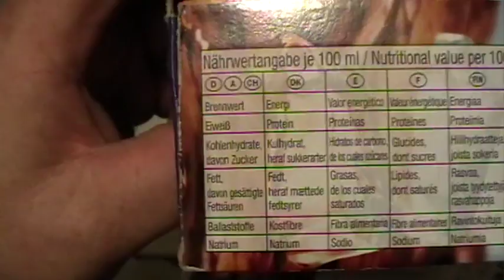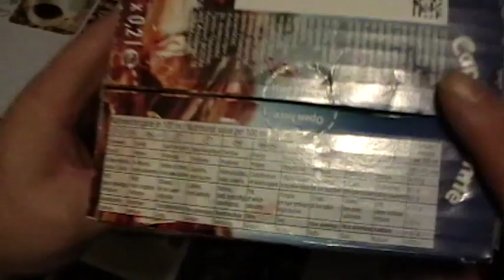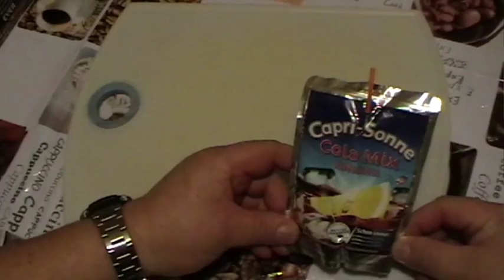WieEsWohlSchmeckt testet Capri Sonne Cola Mix #33 [Deutsch]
ACHTUNG!!
Habe ich für 2,49€ bei Wiglo gekauft.